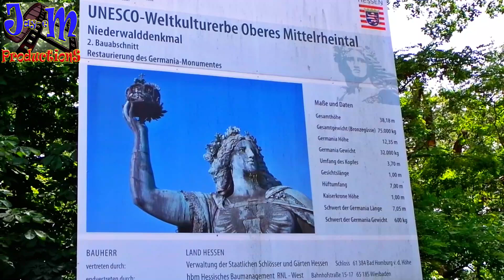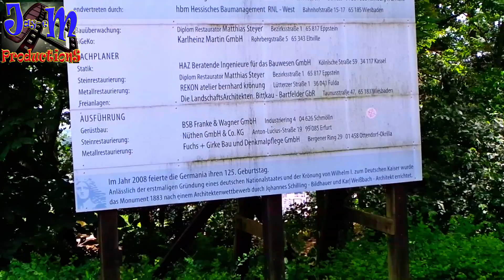Het Niederwald monument langs de Rijn in Duitsland voorbij varen, Nederlands commentaar, in HD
Niederwald monument langs de Rijn voorbij varen, Nederlands commentaar, in HD. Nederlands commentaar. Tekst van

Het Niederwaldmonument (Duits: Niederwalddenkmal) is een monument in het Niederwald, nabij Rüdesheim am Rhein in Hessen, Duitsland, gebouwd tussen 1871 en 1883 ter herdenking van de eenwording van Duitsland. Het monument bevindt zich in de Rijnkloof, een groter UNESCO-werelderfgoed. Het kijkt uit over de Rijnvallei en de stad Bingen aan de andere kant. Het monument werd gebouwd ter herdenking van de oprichting van het Duitse Rijk in 1871 na het einde van de Frans-Duitse oorlog. De eerste steen werd gelegd op 16 september 1871 door keizer Wilhelm 1. De beeldhouwer was Johannes Schilling en de architect was Karl Weißbach. De totale kosten van het werk worden geschat op een miljoen goudmarken. Het monument werd ingehuldigd op 28 september 1883. Het 38 meter hoge monument vertegenwoordigt de unie van alle Duitsers. De centrale figuur is de 10,5 meter hoge Germania-figuur. Haar rechterhand houdt de teruggevonden kroon vast en haar linkerhand houdt het keizerlijke zwaard vast. Onder Germania bevindt zich een groot reliëf waarop keizer Wilhelm 1 te paard staat afgebeeld met de adel, legercommandanten en soldaten. Op het reliëf staat de tekst van "Die Wacht am Rhein" (Wacht op de Rijn) gegraveerd. De rechterkant van het monument wordt beschouwd als het "vredesbeeld", terwijl de linkerkant wordt beschouwd als het "oorlogsbeeld". Het Niederwald is een brede heuvel aan de rechteroever van de Rijn, gelegen naast de zijrivier Wisper, tegenover Bingen am Rhein. De heuvel vormt de zuidwestelijke top van het Taunusgebergte. De top is bedekt met een dicht bos van eiken en beuken. De zuidelijke en westelijke zijden, die scherp afdalen naar Rüdesheim am Rhein en Assmannshausen, zijn bedekt met wijngaarden. Het monument bevindt zich aan de rand van het bos, op de top van de heuvel boven Rüdesheim.